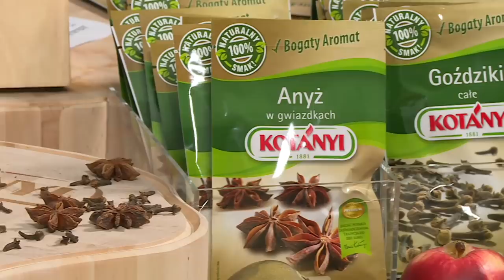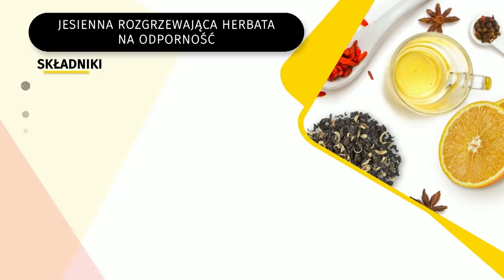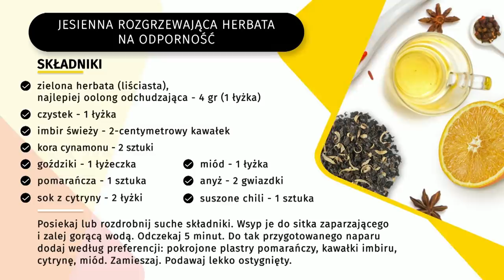Przepis na rozgrzewającą herbatę z imbirem i cynamonem | Agnieszka Mielczarek w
Agnieszka Mielczarek była gościem Tomasza Sekielskiego w "Onet Rano. WIEM". Dietetyczka opowiedziała o trzech przyprawach, które wzbogacą zdrową i rozgrzewającą herbatę na mroźne wieczory.